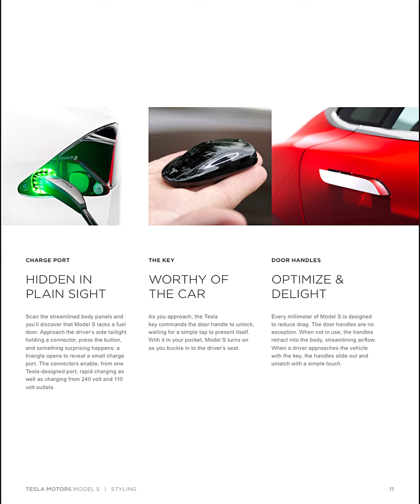2014 Tesla Model S Original Catalog/Sales Brochure Slide Show (No Commentary)